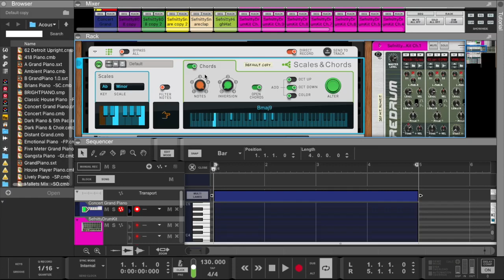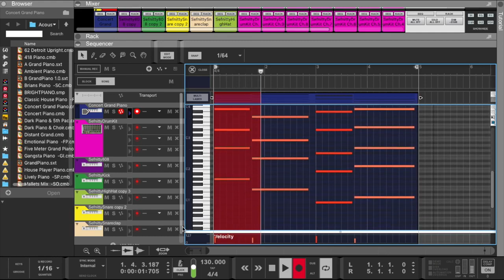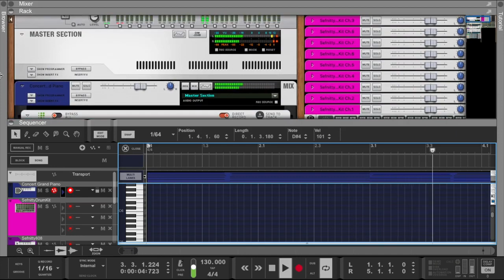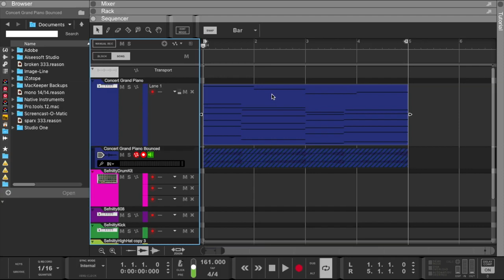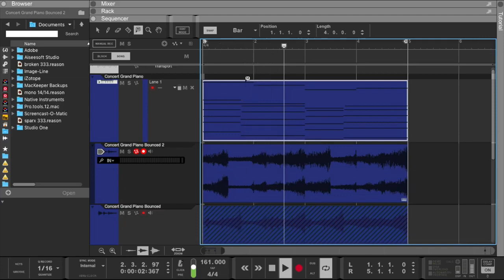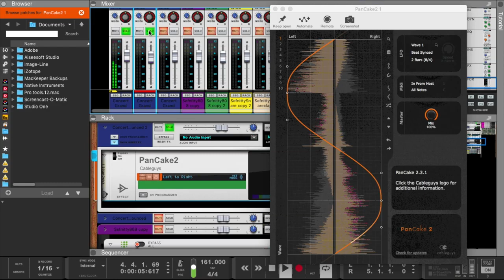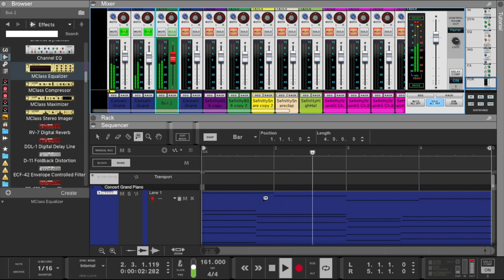Reason 11 | How To Make SOULFUL Melodies | Reason Studios